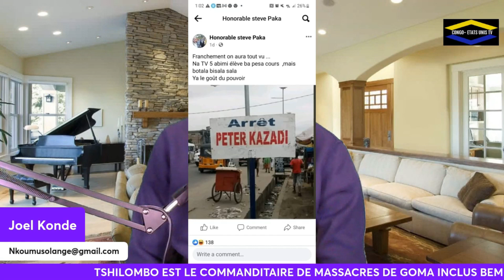ELECTION MATATA PONYO PRET DEJA POUR CHASSER FELIX TSHILOMBO DU POUVOIR AVEC KADIMA ET KAMULETA